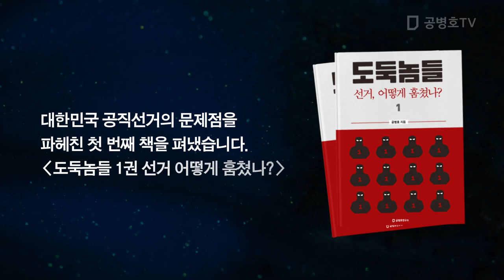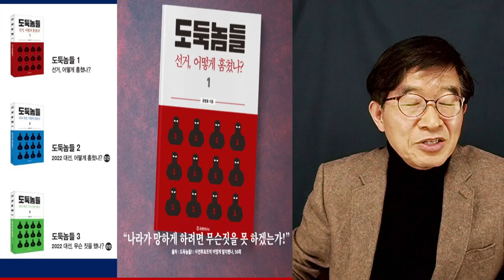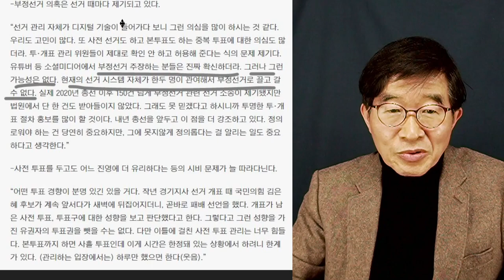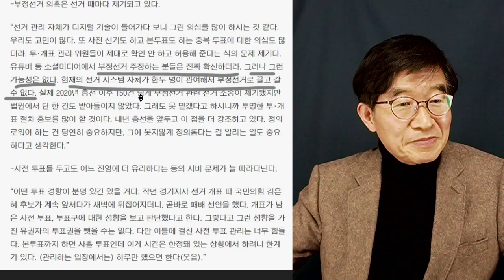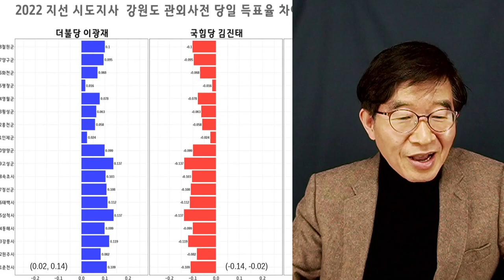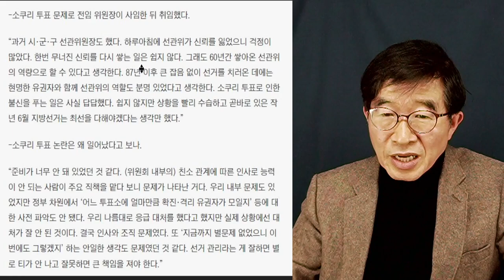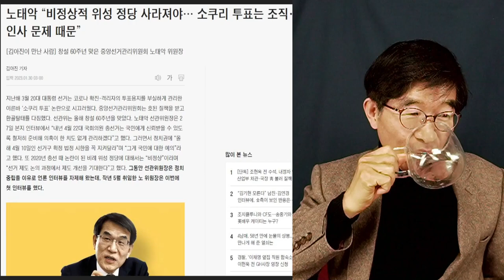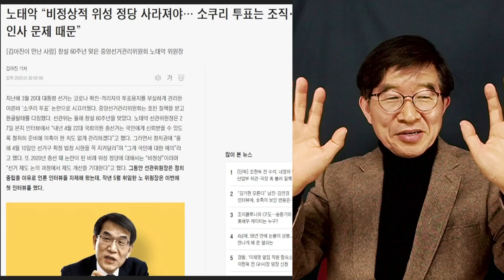뜬금없이 선관위 홍보 / 노태악 중앙선관위 위원장 / 판사나리, 뭘 알고 말하는거요 [공병호TV]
Bitcoin : 3MTW849AkP2ftLeSK2teZHMmzLu7Z83s9U